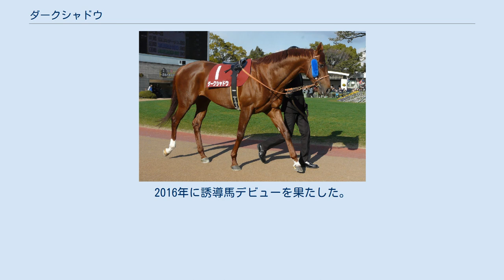ダークシャドウ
ダークシャドウ（英: Dark Shadow、香：夜之影）とは日本の競走馬である。
主な勝ち鞍は2011年のエプソムカップ、毎日王冠。
 2007年7月、「マチカネハツシマダの2007」の名でセレクトセールに出され、2500万円（消費税別）で取引される。
競走馬名は父・ダンスインザダークの名前から連想した“暗い”に馬主の飯塚知一が使用する冠名“シャドウ”を組み合わせて付けられた。
 体質の弱さから春のクラシックシーズンに間に合わず、2010年4月24日の東京競馬場、芝2000メートルの3歳未勝利戦がデビュー戦となった。
スタートで4馬身出遅れたが、上がり3ハロン33秒5を記録して差しきり勝利を収め、続く5月末の3歳500万円以下も差しきって2連勝とした。
その後も間隔を開けてレースを使われたが、約3か月後の8月に臨んだ札幌競馬場の支笏湖特別では単勝1番人気に推されるもスタートで出遅れ、気性の若さも出して4着。
続く中山競馬場のセントライト記念でも5着に敗れ、クラシック最終戦となる菊花賞への出走はならなかった。
 1月、京都競馬場の許波多特別にて、短期免許制度を利用して中央競馬に遠征してきていたフランシス・ベリーが初めて騎乗。
このときは最後の直線で物見をして2着に敗れたが、2月の東京の調布特別では1番人気に応え、2着に3馬身差を付けて3勝目を挙げる。
 4月、阪神競馬場で1600万円以下条件の難波ステークスに出走予定であったが除外され、同じ日に阪神で行われた重賞の大阪杯に格上挑戦した。
このときから騎手が福永祐一に替わる。
競馬場への輸送に際して東日本大震災の影響を受け体重を大きく減らし、15頭立て8番人気の評価であったが、のちに天皇賞（春）を制することとなるヒルノダムールにハナ差の2着となった。
その後疲れが出たものの立て直し、約2か月後に出走したエプソムカップでは5番手の好位に付け、2着に2馬身2分の1差、1番人気に応えての重賞初勝利となる。
 4か月の休養を経て挑んだ毎日王冠では後方3番手の位置取りから進め、最後の直線で馬群をさばくのに手間取りながらも差しきり、重賞を連勝するとともに、東京競馬場での成績を5戦5勝とした。
 迎えた天皇賞（秋）では2番人気に支持された。
馬主の飯塚は福永の騎乗を希望していたが、福永がトゥザグローリーに騎乗する先約を優先したため、秋にふたたび短期免許で来たベリーが騎乗。
中団から馬群を割って伸びたがトーセンジョーダンとの叩き合いに敗れ、2分の1馬身差の2着に終わる。
 緒戦の京都記念に1番人気で出走、中団追走から直線で懸命に末脚を伸ばすもののトレイルブレイザーの2着。
3月31日のドバイデューティーフリーに出走、中団の外めを追走するが直線で伸びきれず9着に敗れた。
帰国後8月19日の札幌記念に1番人気で出走、フミノイマージンの2着に敗れた。
天皇賞（秋）は直線伸びるも4着に終わる。
 続くジャパンカップは後方から猛然と追い上げ4着、有馬記念は中団追走も直線伸びを欠き6着に敗れ、国内で初めて掲示板を外した。
 この年は大阪杯から始動。
果敢に2、3番手でレースを進めたが、直線伸びを欠きオルフェーヴルの5着に敗れた。
 次走は自身初のマイル戦、安田記念に5番人気で出走したが、同じく別路線から参戦してきたロードカナロアらに差し切られ6着。
 秋初戦の毎日王冠は末脚切れるも、前も止まらず5着、次走に天皇賞（秋）を予定していたが、調教中に側溝にはまり負傷し回避、マイルチャンピオンシップに矛先を向け出走したが、スライド出走が影響したか直線全く伸びずに16着と大敗した。
 この年の始動戦は中山記念。
やや重の馬場も影響したかまたもや11着と二桁着順に大敗。
続いて大阪杯で巻き返しを狙うも体調が整わないため回避、エプソムカップにスライド出走した。
59kgを背負いながら久々に馬券圏内の3着と好走した。
 続いて完全復調を目指し函館記念に出走。
またもトップハンデ(58kg)を背負いながら、6月下旬に初来日したばかりの豪州の名手・ナッシュ・ローウィラーを背にラブイズブーシェから3/4馬身差の2着に入った。
 秋は毎日王冠から始動。
3年ぶりにフランシス・ベリーとコンビを組んだが12着に敗れた。
続く天皇賞（秋）でもベリーとのコンビで挑んだが、直線で失速し10着に終わった。
 その後も惨敗が続き2015年4月...